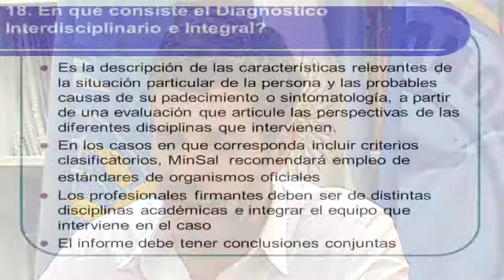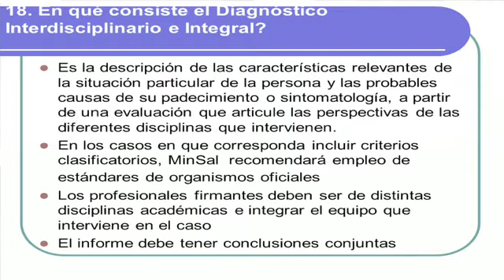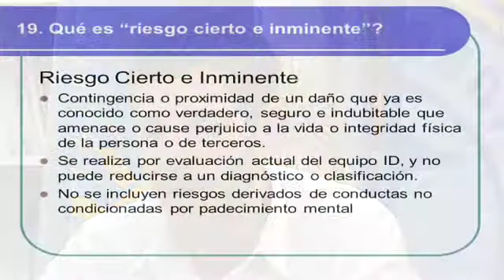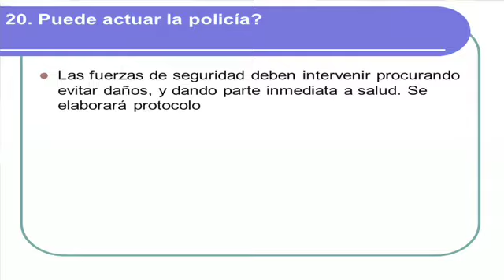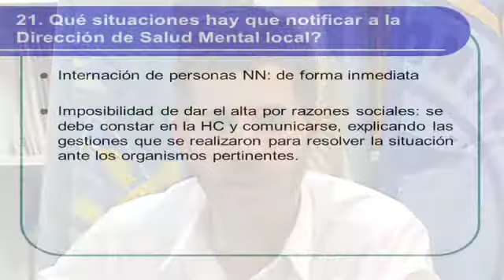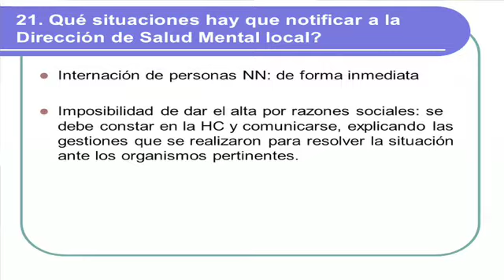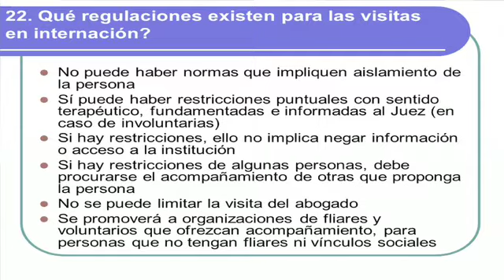Ley Nacional de Salud Mental N° 26657 - parte 4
En el marco de la reglamentación de la Ley Nacional de Salud Mental Nº 26657, en mayo de 2013, el lic. Leonardo Gorbacz participó de la filmación de los presentes videos.
Gorbacz es psicólogo, diputado nacional (mandato cumplido) y, actualmente, Secretario Ejecutivo de la Comisión Nacional Interministerial en Políticas de Salud Mental y Adicciones de la Jefatura de Gabinete de Ministros. Fue autor e impulsor de la Ley Nacional de Salud Mental, y participó en su reglamentación.
Los videos fueron filmados como recurso pedagógico fundamental del curso virtual "Salud Mental en el marco de Políticas Inclusivas", organizado por la Subsecretaría de Salud Mental y Adicciones del Ministerio de Salud de la Provincia de Buenos Aires en conjunto con la Organización Panamericana de la Salud.
El curso tiene como propósito acompañar a los profesionales del campo de la salud, a los decisores gubernamentales y los operadores judiciales en los cambios necesarios para poder intervenir en sus prácticas desde el Paradigma de la Salud Mental Comunitaria con enfoque de derechos.
En los videos, Gorbacz explica en detalle los alcances de la reglamentación, que representa la confirmación de los principios y los derechos incorporados por la Ley Nacional y permite avanzar en su plena aplicación, a fin de hacer efectivas las garantías de las personas usuarias del servicio de salud mental.